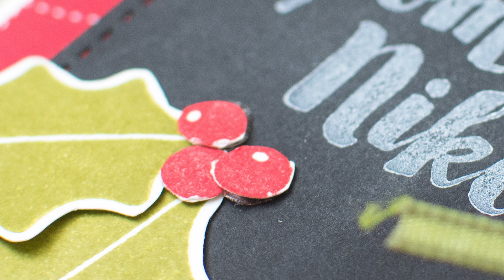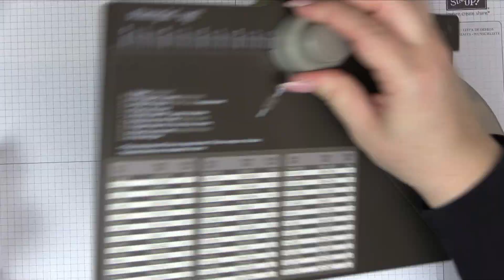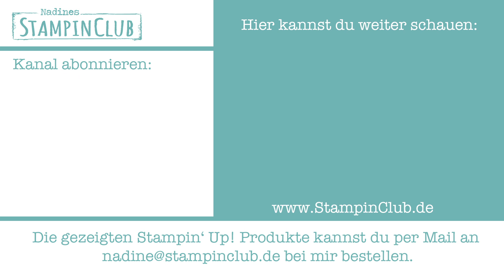Weihnachtskarte für Geldgeschenk mit Tafel-Effekt mit Stampin' Up!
Heute möchte ich euch eine Weihnachtskarte für ein Geldgeschenk zeigen. Diese Weihnachtskarte wurde mit dem Stampin' Up! Stempelset Gut geschmückt und dem Tafel-Effekt gestaltet. Mehr Informationen zu dieser Karte und den dabei verwendeten Produkten findet ihr

Ihr wollt einen Katalog mit allen Stampin' Up! Produkten? Bestellt euch hier euren persönlichen Katalog

Die verwendeten Materialen sind alle von Stampin' Up! und ihr könnt sie bei mir ganz einfach bestellen.

Liebe Grüße
Nadine

Nadine Weiner
unabhäng. Stampin' Up! Demonstratorin